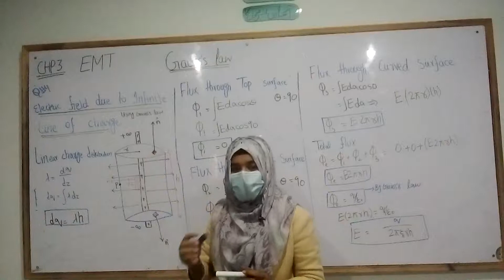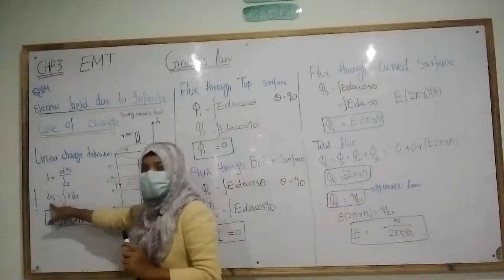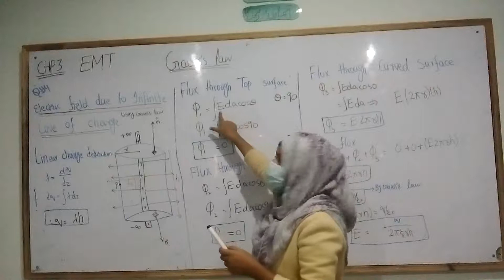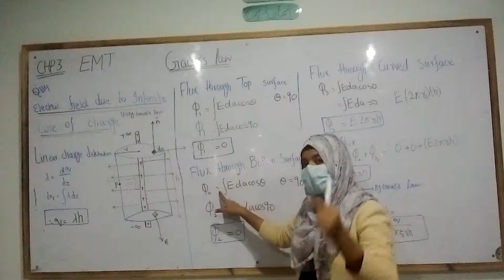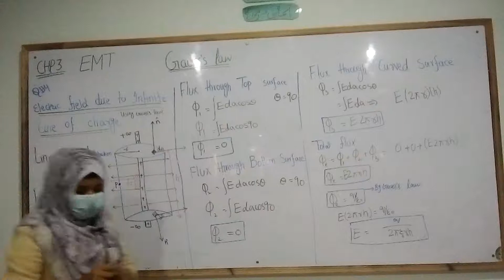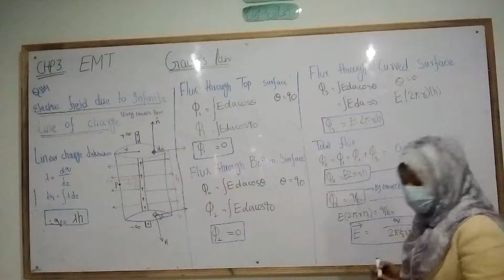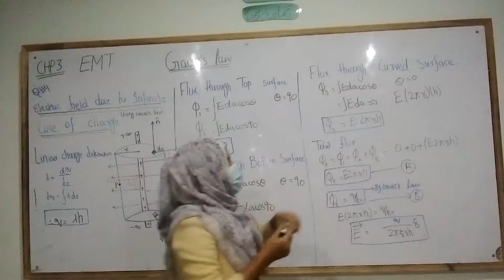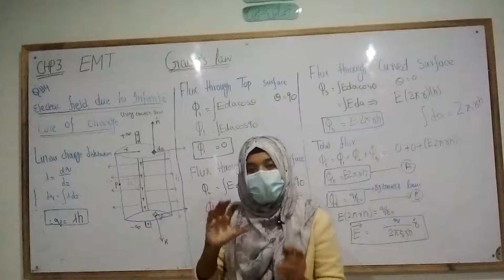ADS| EMT|LEC 5| BY MAM MUNIBA